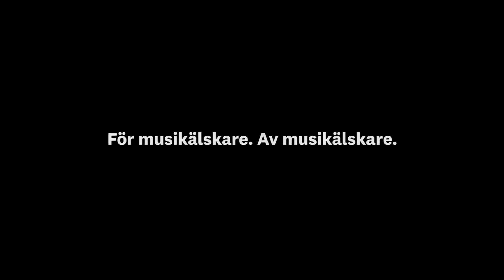Kammarmusik på Malmö Live